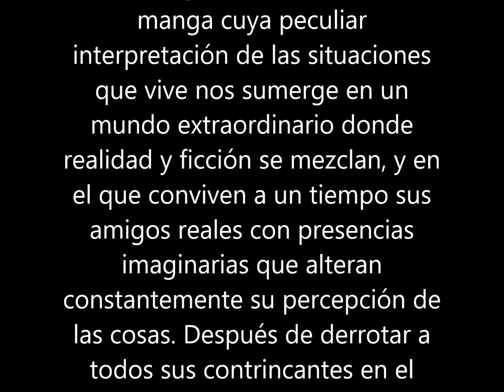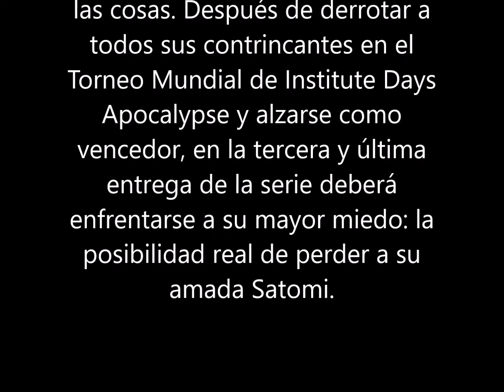ANIME MIND #3 Distorted Soul : Kalathras & Rawder (22 Octubre 2019) CÓMIC